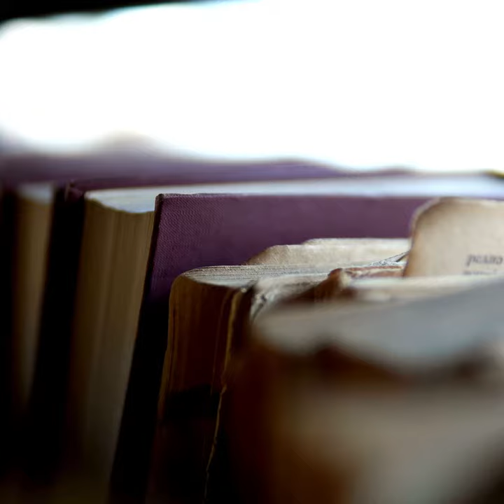أفكار لتمضية الوقت في فترة الحجر الصحي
تلزمون بيوتكم بسبب فيروس كورونا؟ نقدم لكم بعض الأفكار لتمضية الوقت خلال هذه الفترة! 📚👨🏻‍🍳💃🏻